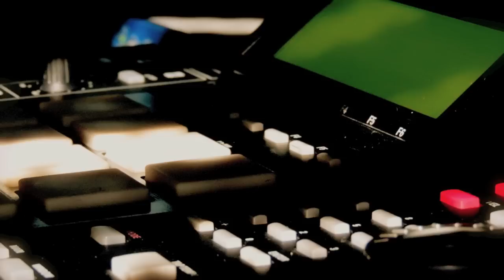GR - Funeste ( instrumental rap )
Instrumental by GR Prod.